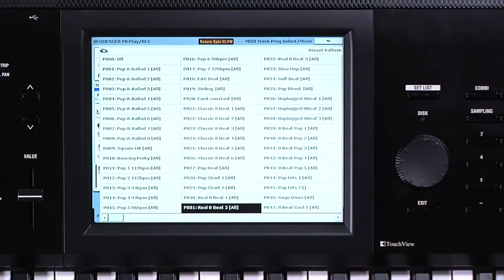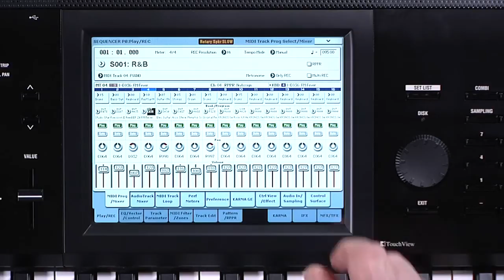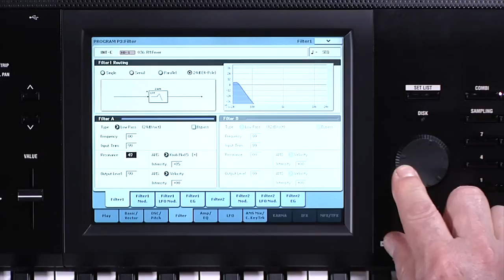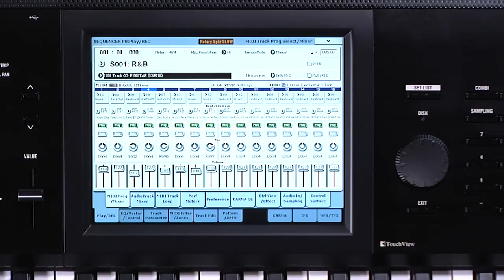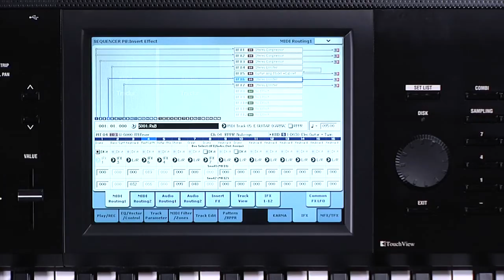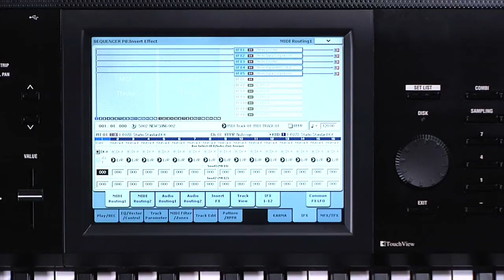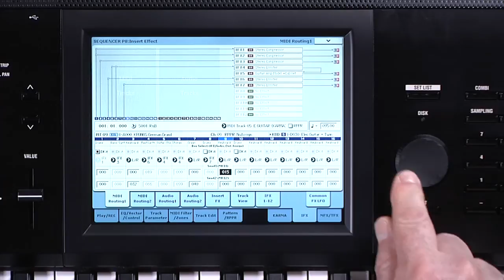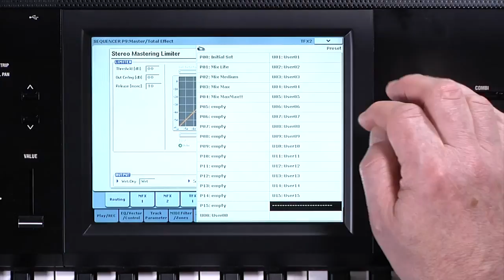4 - KRONOS 2 - Manuel vidéo : Sequenceur et effets (La Boite Noire)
Lorsque l'ambition, l'imagination et la technologie convergent, le résultat est spectaculaire. Le KRONOS en témoigne. Créé par KORG pour satisfaire les demandes les plus fréquentes des musiciens et producteurs, le KRONOS intègre plus de 50 ans de vision artistique et d'expertise. Avec neuf moteurs de synthèse distincts et une suite complète d'outils pour la scène et la production, KRONOS est tout simplement le synthétiseur le plus versatile jamais conçu.
Le KRONOS redonne de la magie, du frisson et des perspectives que seul un nouvel instrument visionnaire peut offrir. Et KRONOS offre ces perspectives. Toutes les ressources et technologies au service du musicien moderne ont été repensées, affinées, et intégrées dans un seul instrument et disponibles à la demande.
Les multiples technologies de pointe utilisées en génération sonore représentent le summum de la réalisation logicielle. Les effets intégrés ouvrent la porte au traitement de tous signaux audio interne ou externe avec un résultat incomparable. L'enregistreur multipistes audio et MIDI offre l'efficacité d'un studio au sein d'une station mobile. Les multiples contrôleurs incluent une surface de contrôle assignable, un double Joystick, contrôleur ruban, et un clavier haut de gamme. Et bien sûr l'écran tactile couleur révolutionnaire équipé de la fonction tap-and-drag.

Et voici le nouveau Kronos encore plus puissant, plus compact et plus beau. Déjà reconnu pour l'incroyable qualité de ses sons de pianos, le nouveau Korg KRONOS-2 ajoute un piano à queue de 9GO nommé Berlin piano. Sa nouvelle coque plus compacte et ses flancs en bois lui donne un aspect superbe et permet un transport plus aisé. Le KRONOS-2 est à la fois un synthétiseur regroupant toutes l'histoire des synthétiseurs KORG et une station de travail de qualité studio.

La nouvelle génération de KRONOS ajoute :

- Nouvelle coque plus compacte et flancs en bois.

- Nouveau moteur piano SGX-2 amélioré. Intégrant le nouveau Berlin Grand.

- Sélection de sons impressionnante :

  Master Sound Design Team

  Kronos Expansion Sound Libraries

  Kronos Expansion Sound

  Artist Sound Libraries

  Famous Song Sounds

Evolution.

Disponibilité : Janvier 2015

Kronos redonne de la magie, du frisson et des perspectives que seul un nouvel instrument visionnaire peut offrir. Et KRONOS offre ces perspectives. Toutes les ressources et technologies au service du musicien moderne ont été repensées, affinées, et intégrées dans un seul instrument et disponibles à la demande.

Le KRONOS intègre tous ces outils pour la création musicale dans un simple instrument qu'aucun logiciel ou autre plateforme hardware ne peut rivaliser.

KRONOS génère facilement ce que vous pouvez attendre, plus beaucoup d'autres choses dont vous aviez juste rêvé. Le mode Set List offre à tous les utilisateurs la possibilité d'organiser les performances et les réglages à la volée. La transition douce des sons élimine tous les problèmes de coupures ou de craquements,. Connectez les câbles virtuels, sélectionnez les sons, éditez les enveloppes et les séquences - chacune utilisant l'écran couleur 8 pouces tactile. Ajoutez une séquence utilisant du KARMA et les outils dédiés aux batteries. Amusez-vous avec les WaveSequences, le filtre du MS-20 et la texture incroyablement riche du chorus du Polysix. Seul KORG peut offrir toute cette création sonore et vous offrir juste le meilleur.